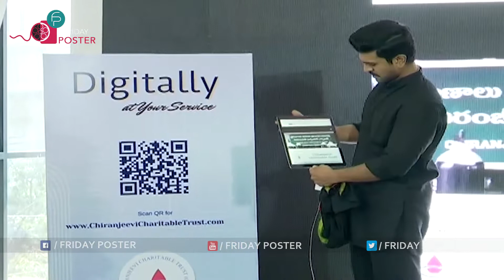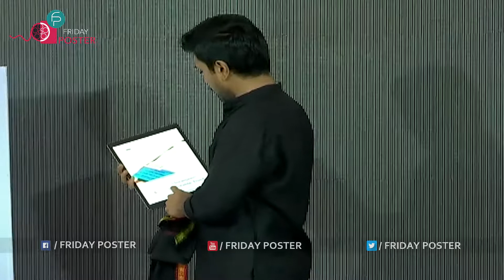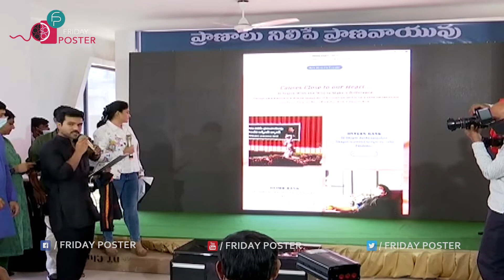Chiranjeevi's Website launched by Mega Power Star Ram Charan | Chiranjeevi oxygen Bank Program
Chiranjeevi's Website launched by Mega Power Star RamCharan | Chiranjeevi oxygen Bank Program